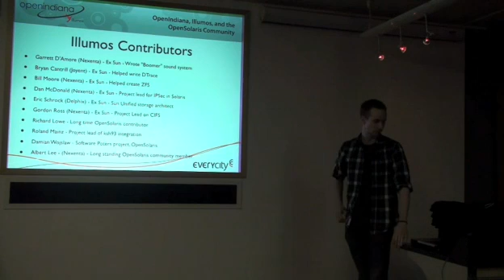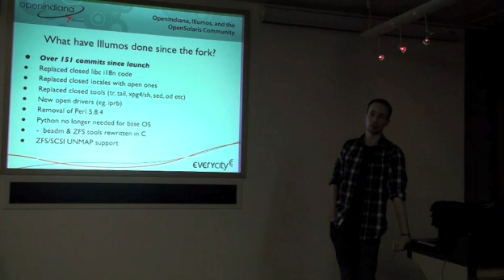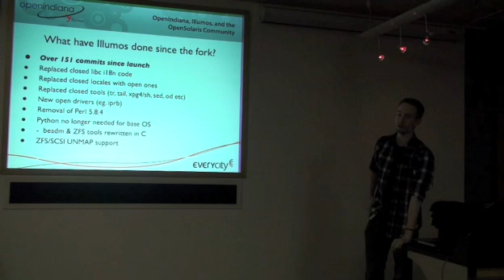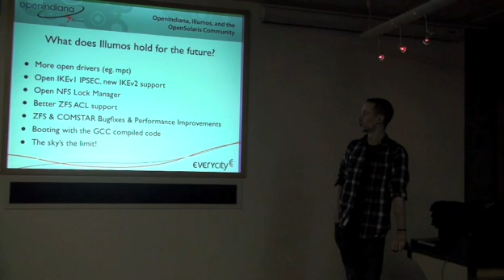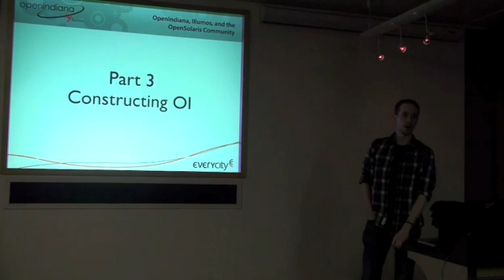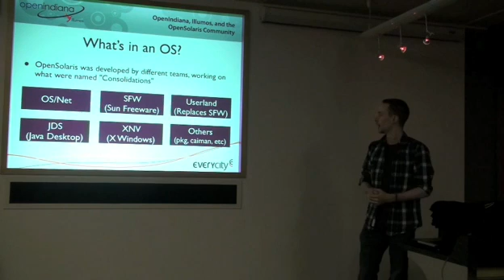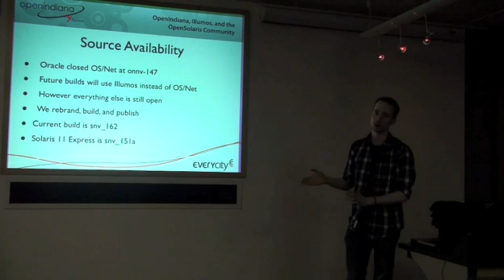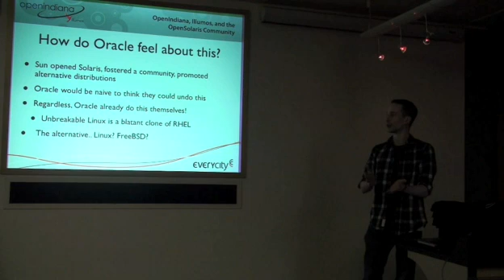OpenIndiana, Illumos, and the OpenSolaris Community (Part 2)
A talk on OpenIndiana, an exciting community distribution of OpenSolaris that provides an alternative to Solaris 11 Express that is fully open source and completely free to use, even in production!